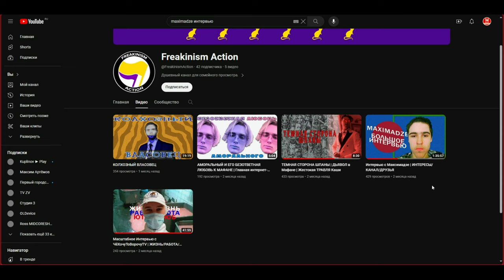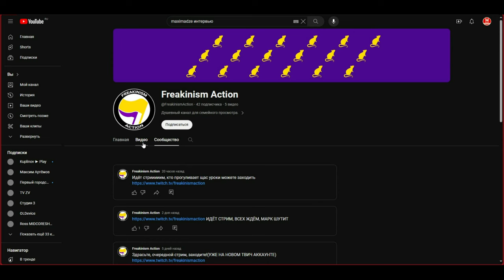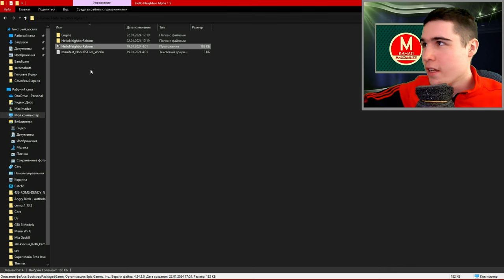Полноценная Альфа 1.5 - Самый лучший ремейк Hello Neighbor Alpha 1.5